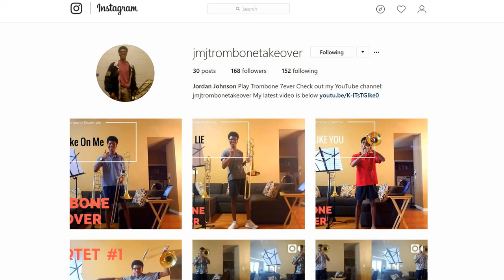Carolina Crown 2016 Trombone Solo: Trombone Choir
I finally made an intro and outro! I hope you enjoy. And remember PLAY TROMBONE 7-EVER!